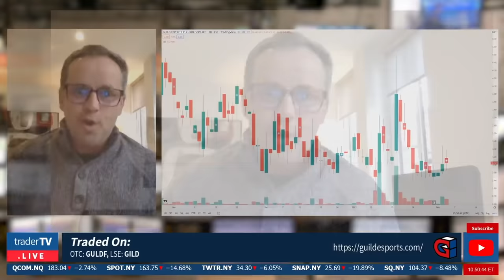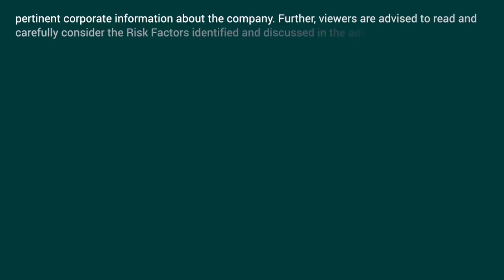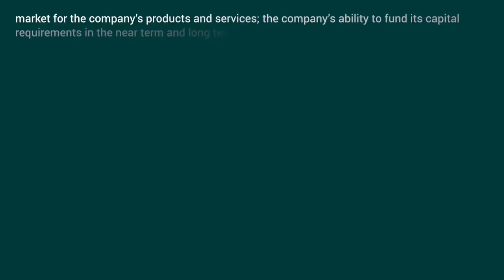EXCLUSIVE INTERVIEW: Guild Esports Plc. - Fastest Growing Esports Brand On The Planet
ValueTheMarkets & TraderTV bring this Exclusive Interview with Guild Esports Plc. the Fastest Growing Esports Brand On The Planet, co-owned by Soccer Star David Beckham.

Guild Esports (OTCQB:GULDF | LON:GILD)